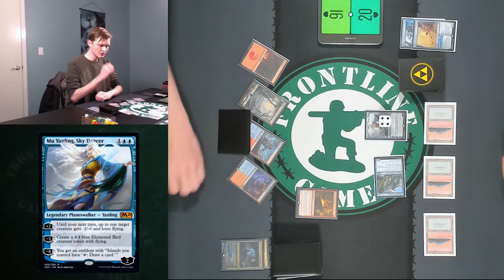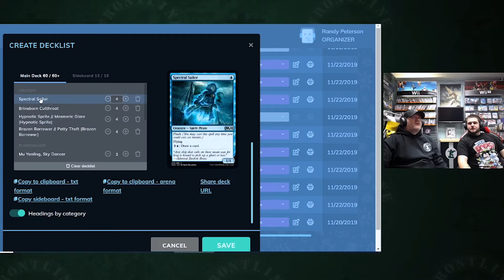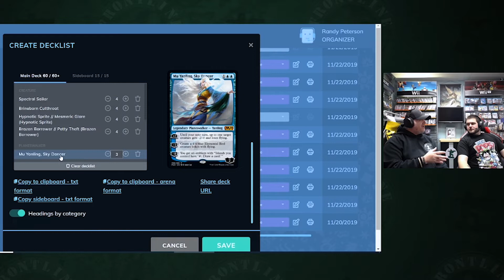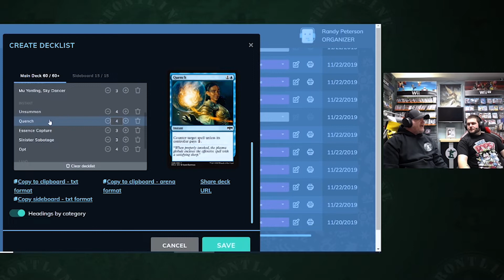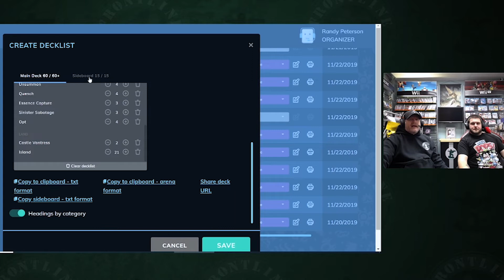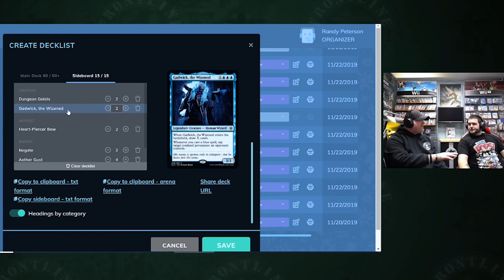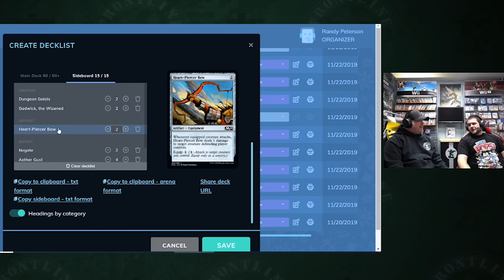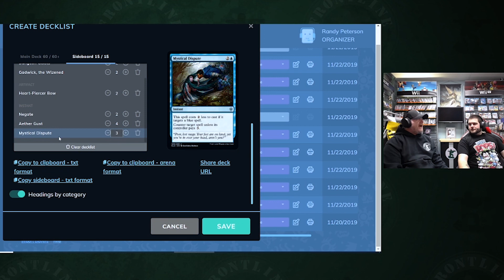Friday Night Magic The Gathering - BOLAS FIRES vs MONO BLUE FLASH - 2019 Live tournament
Curtis LeBlanc VS. Cody Napier

Game 1: 0:42
Game 2: 5:32
Mono Blue Flash Deck analysis: 12:57